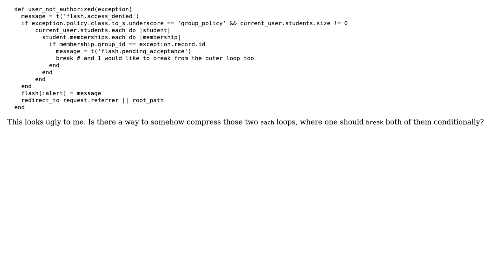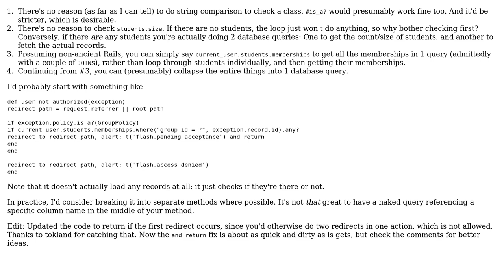Code Review: Checking user authorization (2 Solutions!!)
Code Review: Checking user authorization

With thanks & praise to God, and with thanks to the many people who have made this project possible! | Content (except music & images) licensed under CC BY-SA | Music | Images & others | With thanks to user pmichna user Flambino user Dan Kohn user 200_success and the Stack Exchange Network Trademarks are property of their respective owners. You are responsible for your own actions.